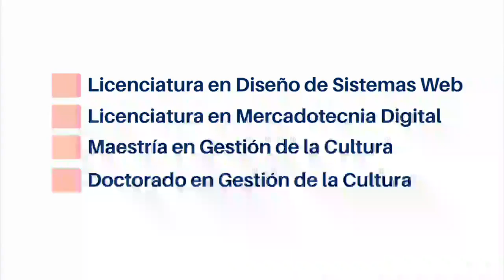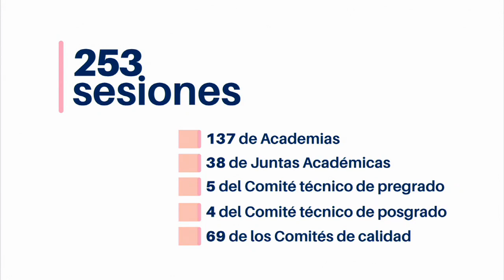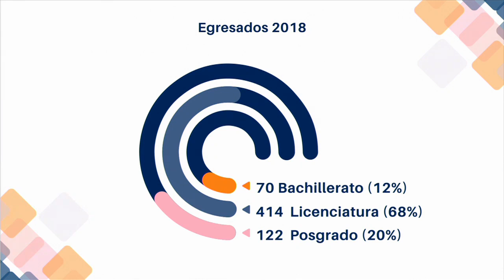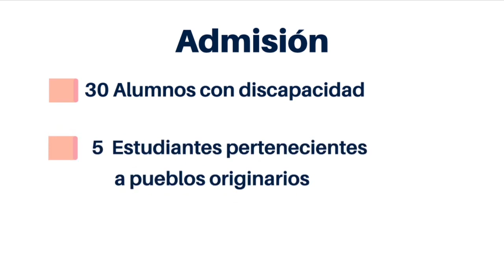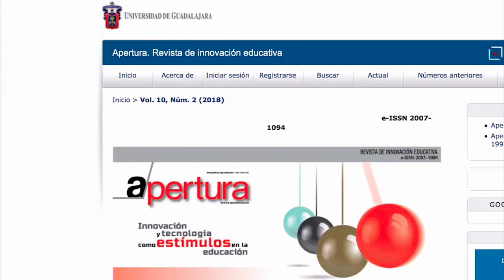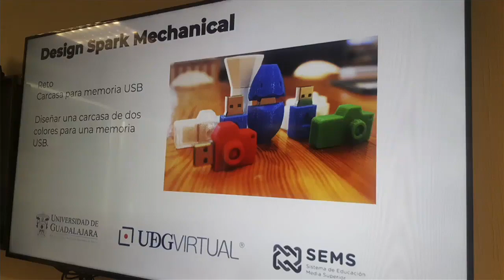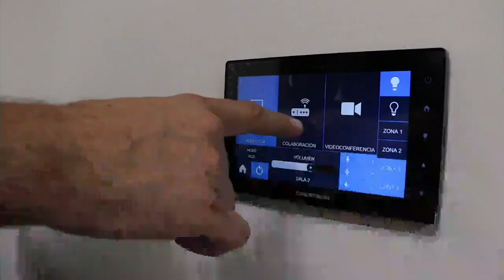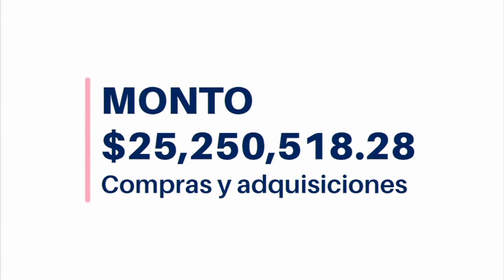Informe de actividades UDGVirtual 2018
¿Te perdiste el Informe de actividades de la Dra. María Esther Avelar, Rectora de UDGVirtual? Te compartimos el video